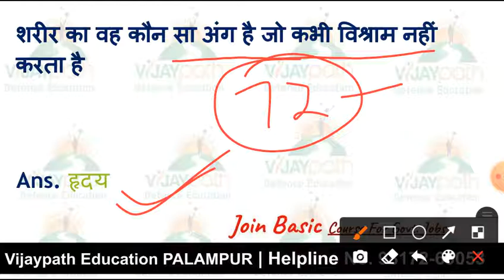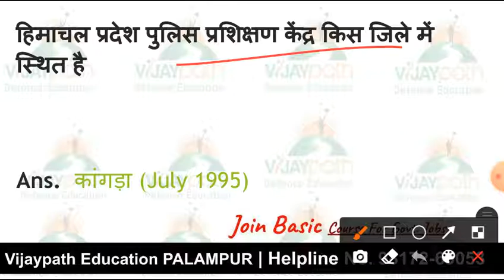हिमाचल_पुलिस_ज्ञान HP_Police_Exam